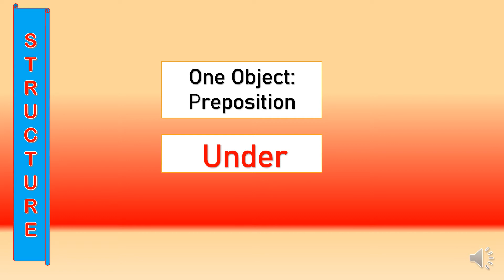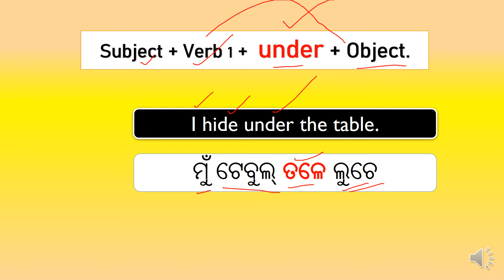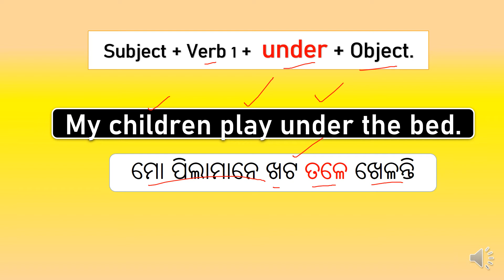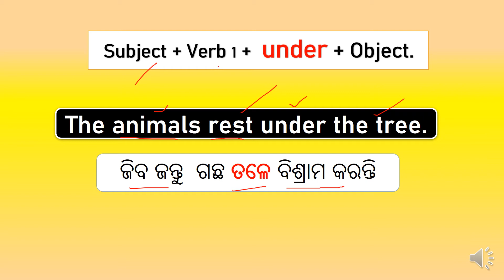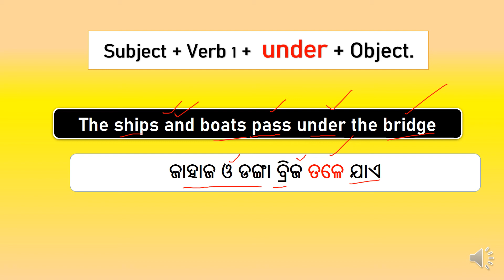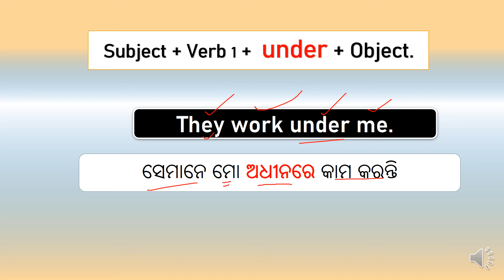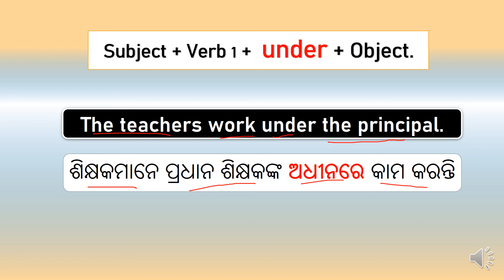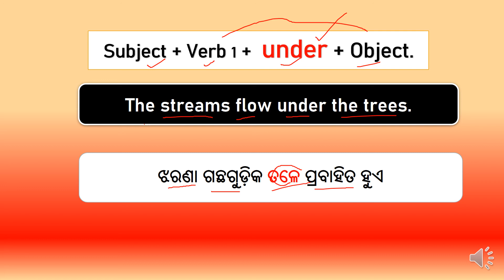Spoken English in Odia II Preposition 'UNDER" II Learn Preposition in Odia II Preposition II Tense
Guru Mikhael Channel helps its audience to UNDERSTAND EVERYTHING, FEEL MEANINGFUL, QUALITY LEARNING.

A simple presentation for all the levels of learners. Watch it for progressive growth.
A step-by-step easy spoken English learning platform for all levels of learners.